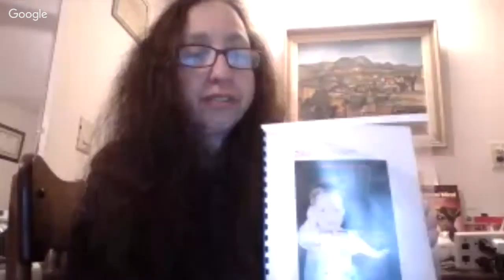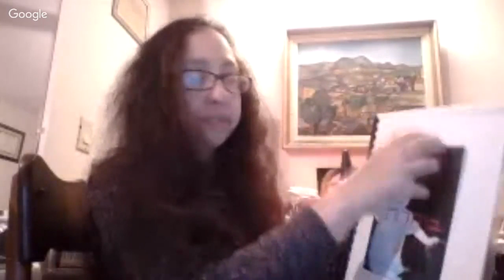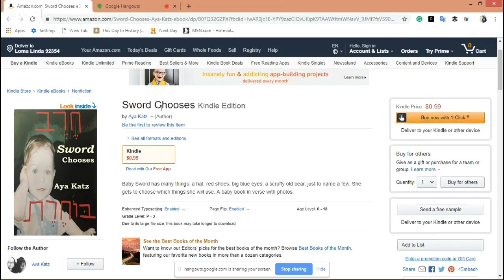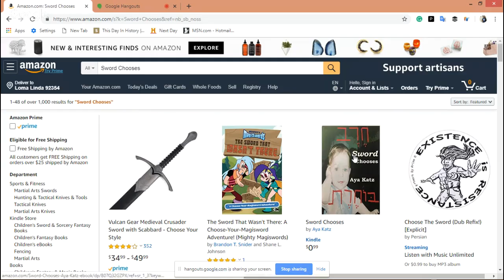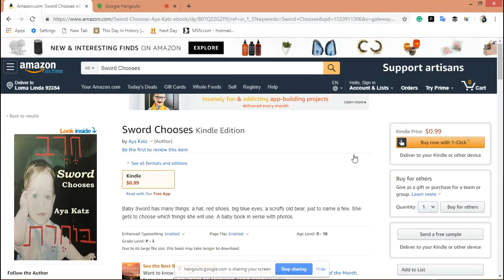Live with Julia Hanna: Talking about "Sword Chooses"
In this livestream Julia Hanna and I discuss my new ebook: Sword Chooses.
We also discuss parental influence and other issues.

We also discuss freedom to make medical decisions for ourselves and our children.